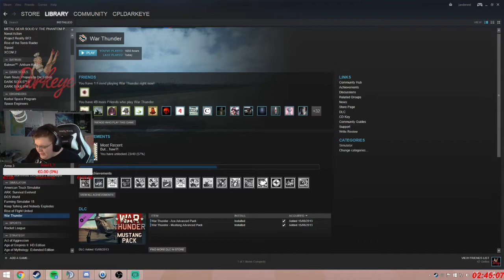Nostalgia, Nostalrius, Happiness. Happy Cries.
The Petition reached 200k signatures, keep sharing it, keep telling everyone you know to sign it.